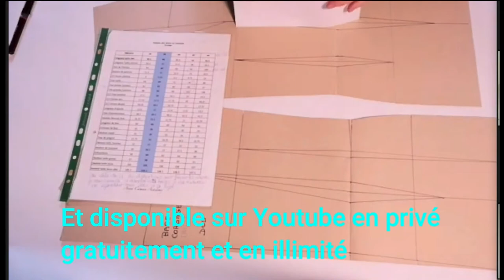Cours de Broderie machine débutant à €6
Une offre pour les débutants pour seulement €6 le cours 🥳💥✌🏼
En broderie machine: Importez et brodez une rose avec ses feuilles leçons

D'autres cours pour débutants existent également en modélisme et en couture

C'est une formule que je développe actuellement et d'autre cours vont suivre, pour vous accompagner dans votre progression 😎
- Des cours en petit groupe de 3 à 6 personnes
- vous me posez vos questions en direct et je réponds de suite
- En visio-conférence depuis chez vous
- En fonction de vos disponibilités
- Avec la vidéo de chaque cours en streaming illimité

 Pour celles et ceux qui ne souhaitent pas apprendre tout seuls devant leurs écrans.

Ces cours viennent en renfort de mes cours gratuits
Ils sont au tarif incroyable de €6,00 le cours de 45mn🤩

Si vous ne savez pas encore que je donne des cours gratuits 😳 courrez vite voir mon blog mes cours sont dans le menu "Mes cours", et cliquez sur "Cours gratuit " puis sur la matière qui vous plait.

AUTRES VIDEOS SUR MES COURS
Comment suivre mes cours facilement

et cliquez sur "contact" en bas de chaque page,

Cordialement,
Anya Camau